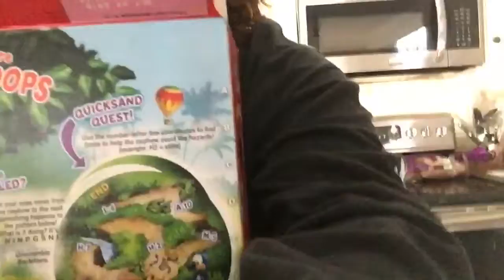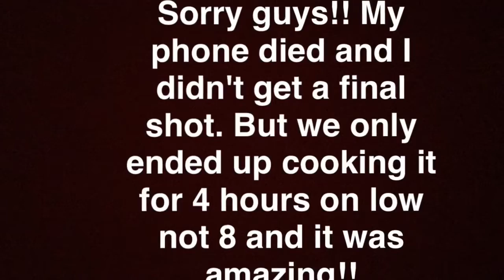Vlogmas Day 5!! | Lazy Saturday & More Cooking